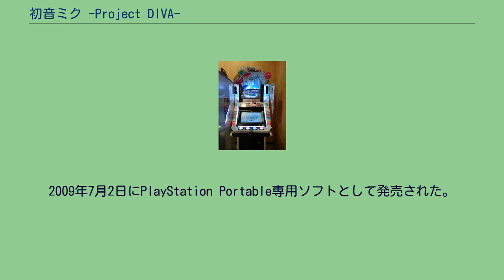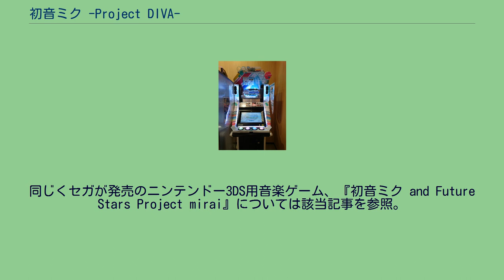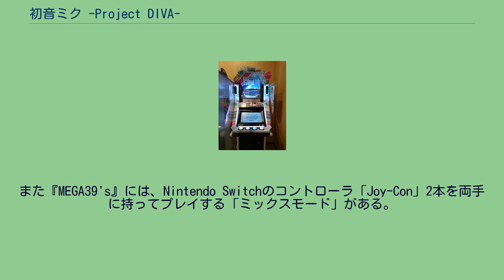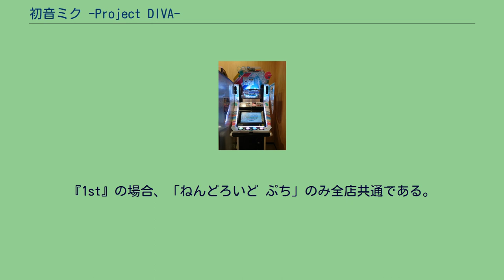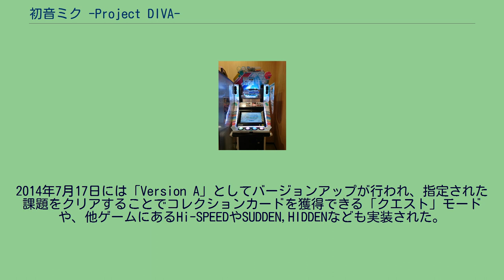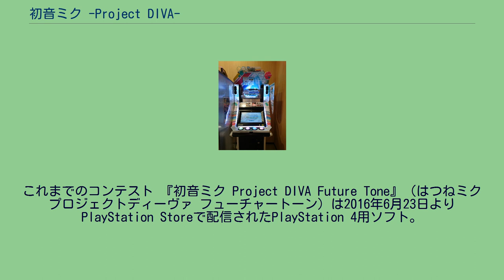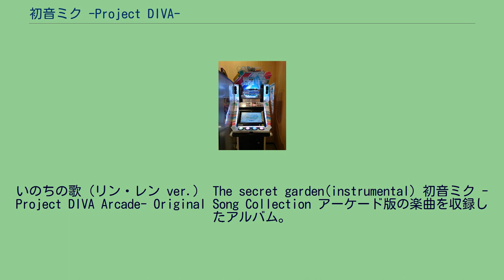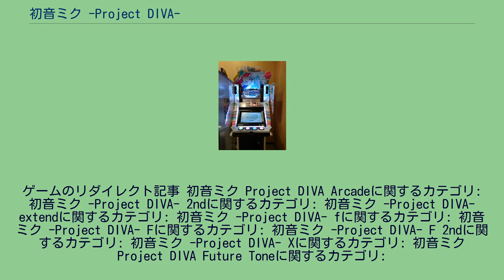初音ミク -Project DIVA-